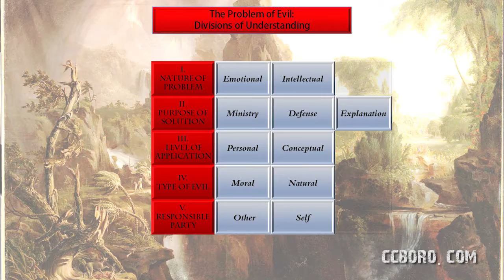God of all Comfort - 2nd Corinthians 1:3-7 - Graham Caylor (09-16-2018)